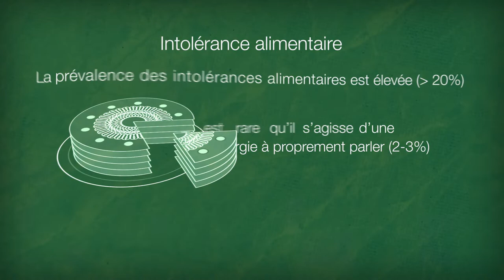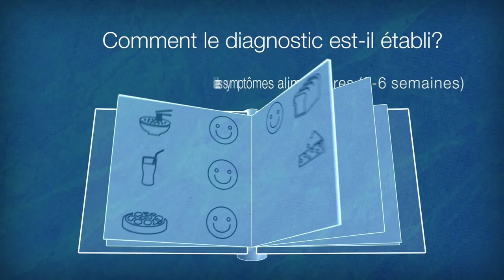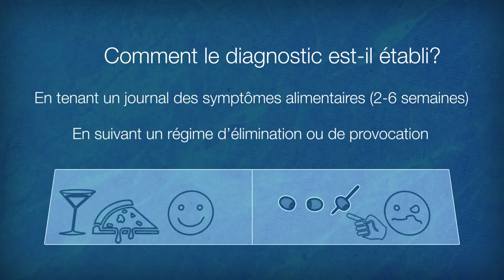Intolérance alimentaire: Le dossier santé mediX en vidéo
Plus de 20 pour cent des personnes ne supportent pas un certain aliment ; il est rare qu'une véritable allergie soit à l'origine de cette intolérance. Cette courte vidéo informative est basée sur le dossier de santé mediX du même nom. Elle montre comment reconnaître une intolérance alimentaire, ce qu'il faut pour établir un diagnostic et ce que l'on peut faire pour y remédier.